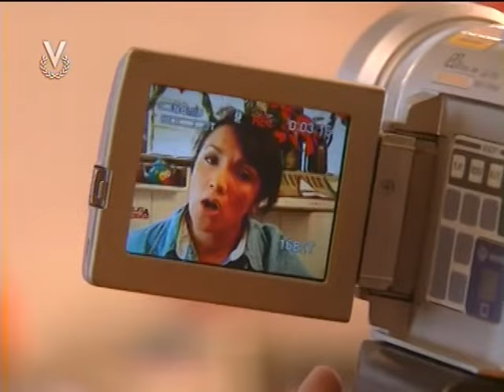FALTAN 5 PARA LAS 12 FELIZ AÑO NUEVO 2024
UNITARIO FALTAN 5 PARA LAS 12 PROTAGONIZADO POR CARIDAD CANELON.
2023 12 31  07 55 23   VENEVISION  R1